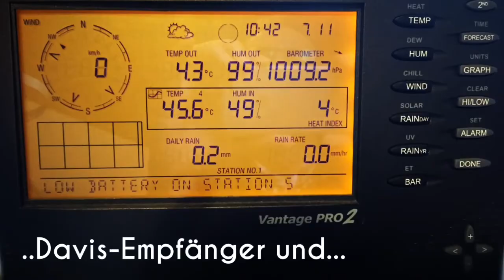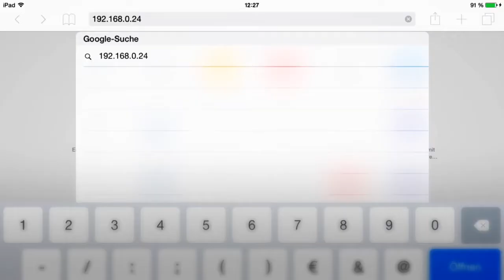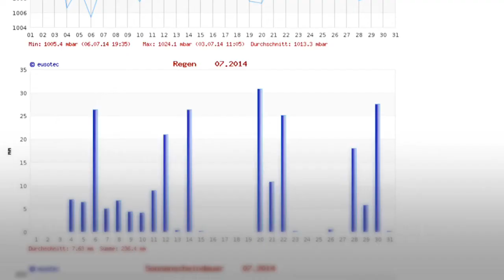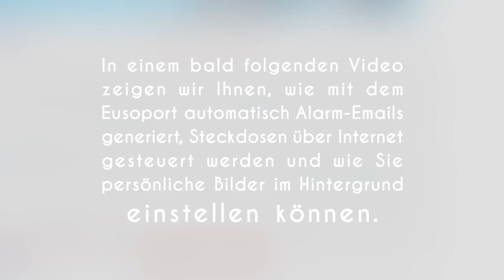Eusoport Wetter Webserver der Firma Eusotec GmbH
Eusoport Wetter Webserver der Firma Eusotec GmbH für Wetterstationen der Serie Davis Vantage Pro 2 and Davis Vue.
Online Wetterdaten, Temperaturüberwachung, Alarm-Emails, Hausautomation. Einfachste Installation ohne jegliche Netzwerk-Konfiguration.